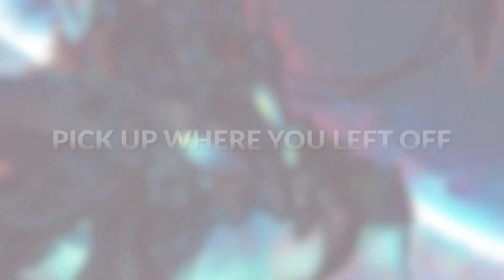New Features & Battle Pass Classic - Patch Notes 6.11